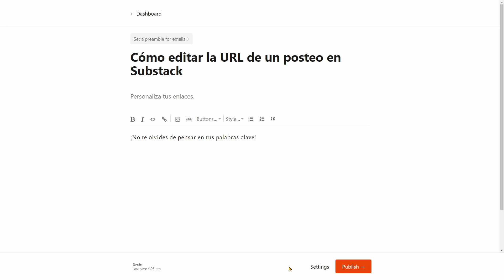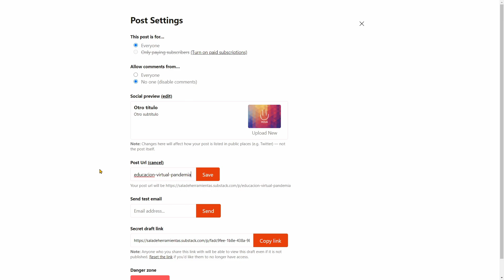Cómo personalizar la URL de un posteo en Substack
En este mini tutorial explico cómo editar la URL de un posteo en Substack. Esta opción te puede servir si buscas posicionar palabras clave (keywords) en buscadores.

En mi boletín "Sala de herramientas" comparto ideas, recursos y tutoriales para profesores de periodismo.

Si quieres apoyar mi trabajo puedes comprarme un café.

Si estás en Chile, en Reveniu puedes donar desde $1.000. ¡Con tarjeta de débito o crédito!